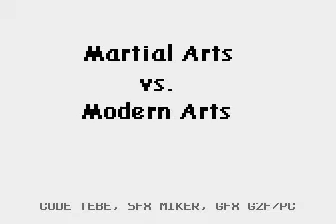martial arts vs. modern arts animation for Atari 8-bit